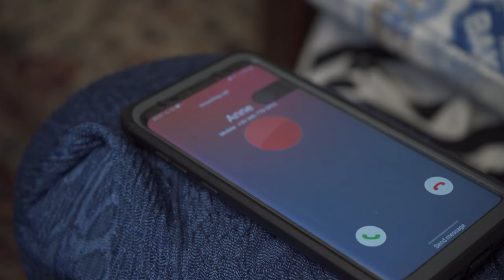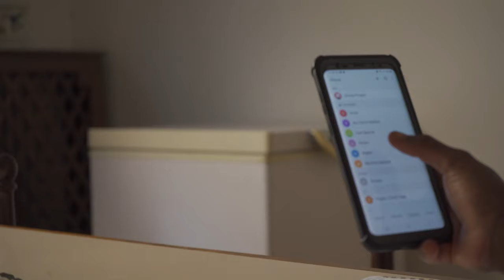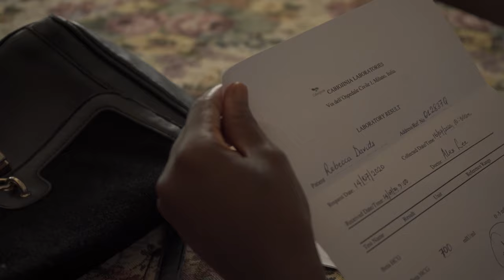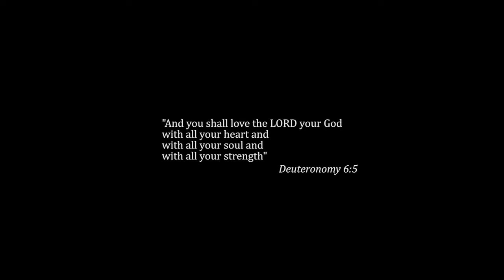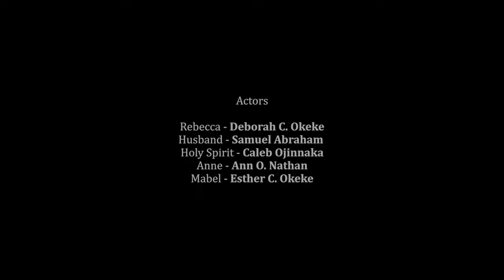Christian short film drama - THE NECESSITY